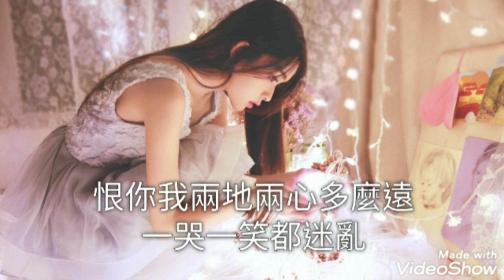恨在今天再相遇-方季惟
作詞：潘偉源
作曲：徐嘉良

國語版本
（怨蒼天變了心-方季惟）